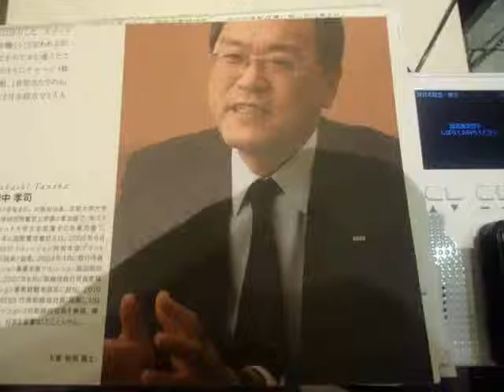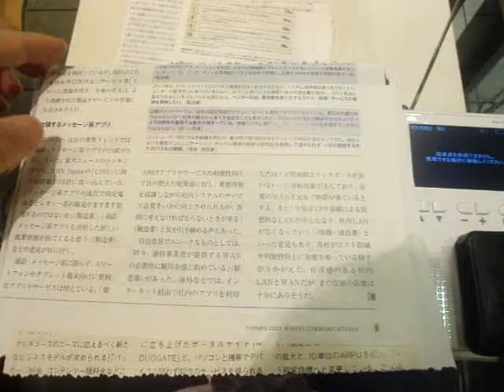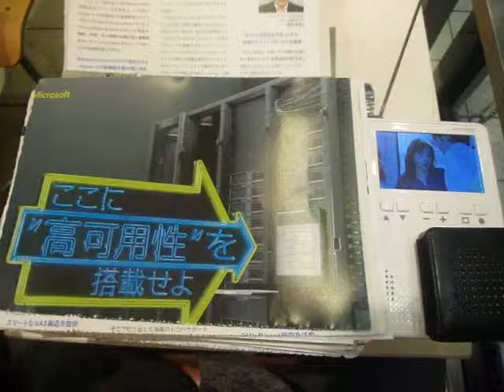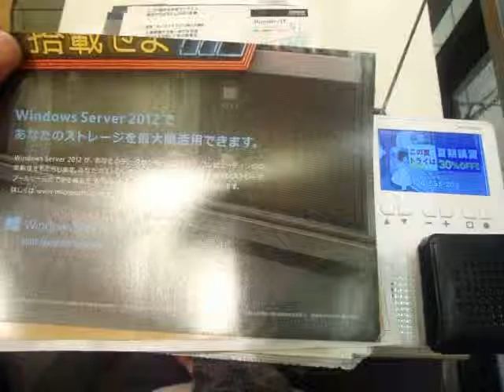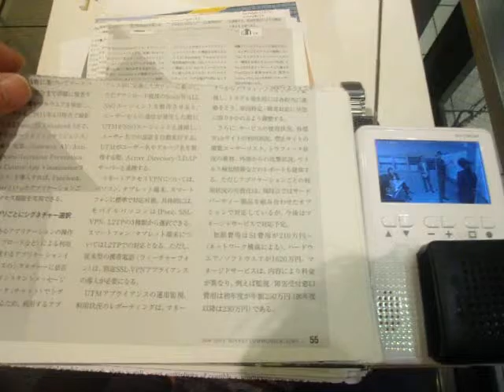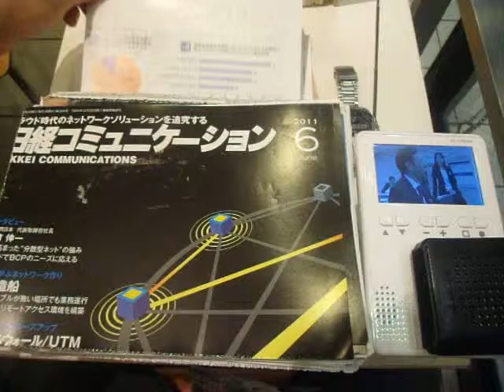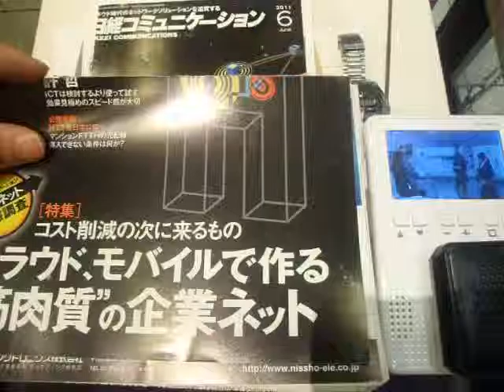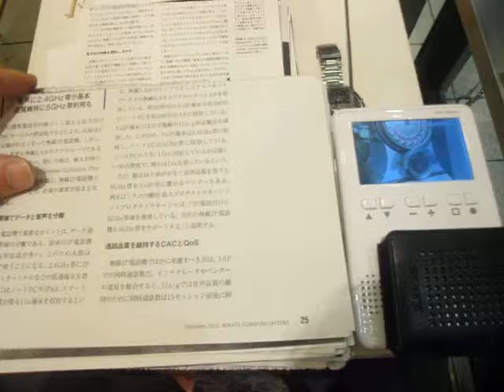GEDC4509 2015.07.11 nikkei comyunicatio arXiv Quantumbio はとむぎ化粧水 マツモトキヨシ at ikebukuro